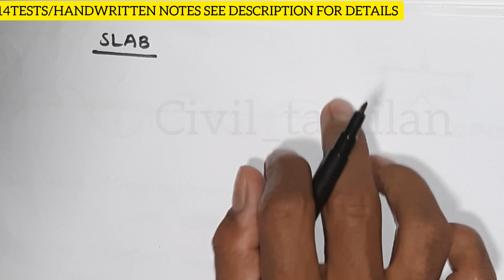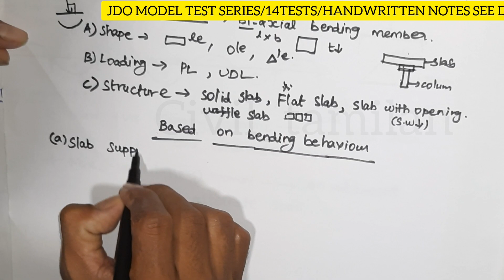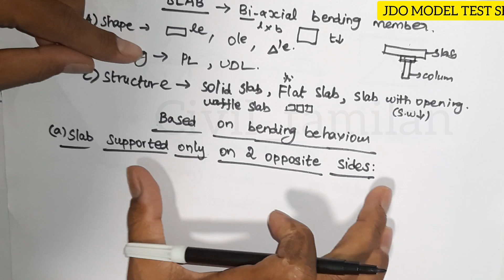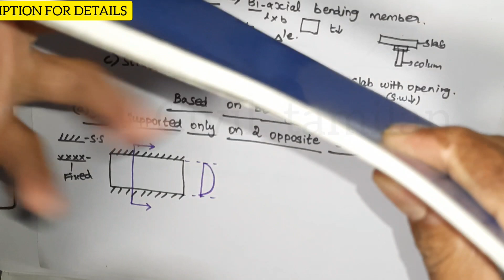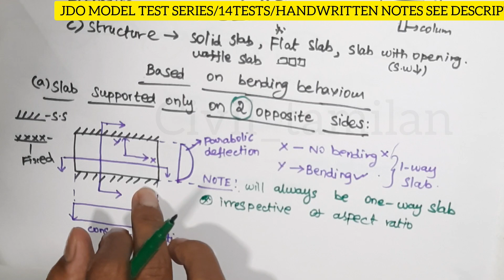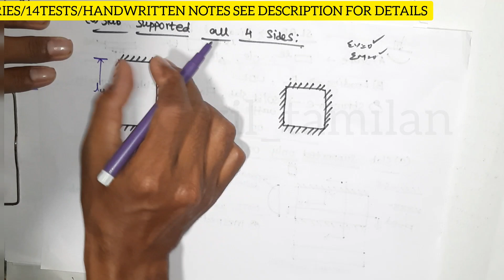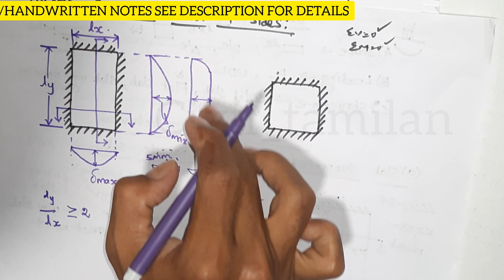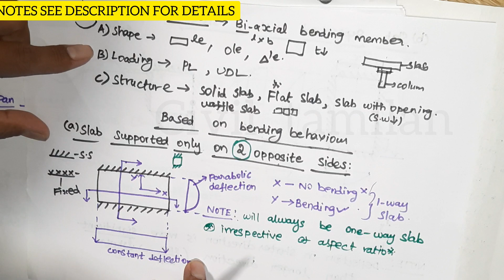DESIGN OF SLAB 19|ONE WAY AND TWO WAY EXPLAINED|TNPSC JDO 2023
DESING OF SLAB
SLAB DESIGN
DESIGN OF SLAB
RCC SLAB DESIGN
RCC DESIGN OF SLAB
ONE WAY AND TWO WAY SLAB
SLAB SUPPORT IN TWO DIRECTION
SLAB SUPPORTED IN FOUR DIRECTION
SLAB DESIGN IN RCC
REINFORCED CEMENT CONCRETE STRUCTURES

JDO TNPSC
TNPSC JDO
TNPSC JDO STUDY MATERIAL
TNPSC JDO TEST SERIES
JDO EXAM DETAILS IN TAMIL
JDO EXAM
JDO EXAM PREPARATION IN TAMIL
rcc design civil engineering

(குறிப்பு:TNPSC பாடத்திட்டப்படி மட்டுமே)

மாதிரித் தேர்வு தொடங்கும் நாள்: 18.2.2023

✅TOTAL TECHNICAL QUESTIONS:
 14 × 200= 2800

✅TOTAL GS QUESTIONS:
 14×100=1400

PLAYLIST TNPSC JDO FREE CLASS WITH SIMPLE EXPLANATIONS

design of beam
singly reinforced beam design
beam design
design of singly reinforced beam
design of doubly reinforced beam
rcc beam design